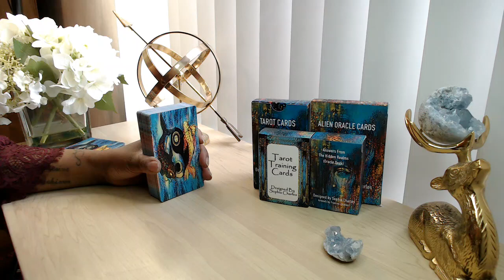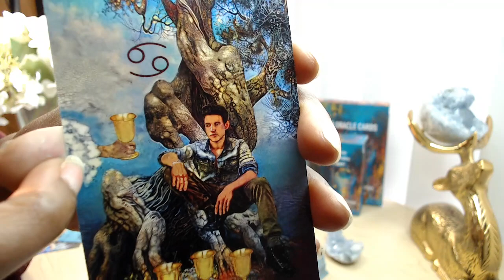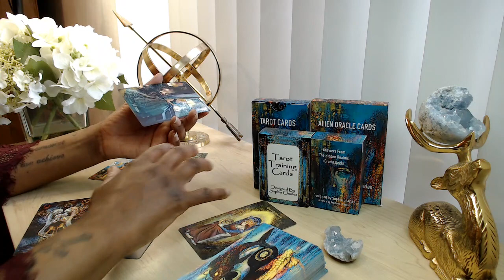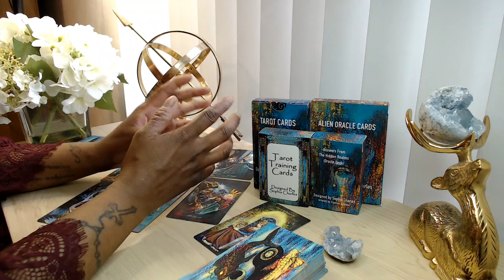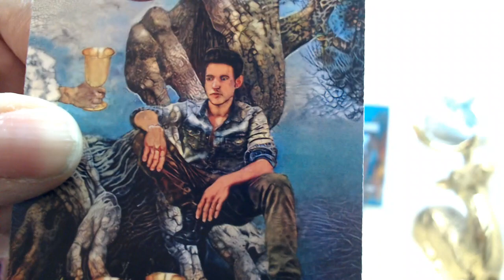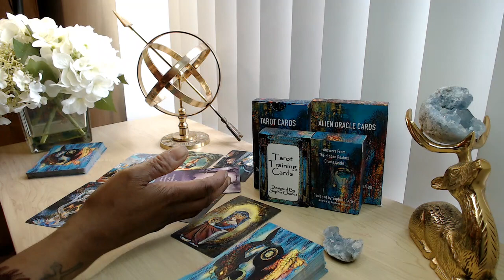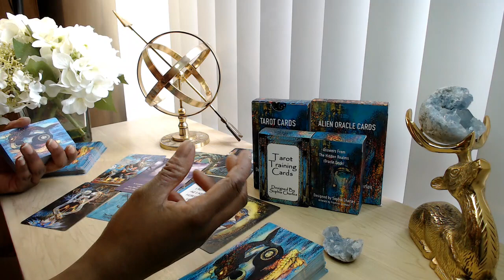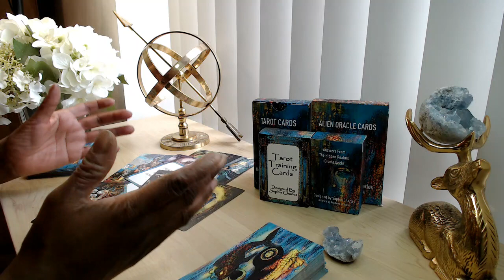TWIN FLAME TAROT READING 🔥 "WOAH! THIS PERSON IS HEART BROKEN & FEELING STUCK.....BUT WANTS YOU!!"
👇📖✏️***PROGRAMS***📖✏️👇
📍Confidence Program
🖍Confidence & Anxiety Program by Sophia Charles £40

Monday:  Fire Signs (Aries, Leo, Sagittarius)
Tuesday: Earth Signs (Taurus, Virgo, Capricorn)
Wednesday: Water Signs (Pisces, Cancer, Scorpio)
Thursday: Air Signs (Gemini, Libra, Aquarius)